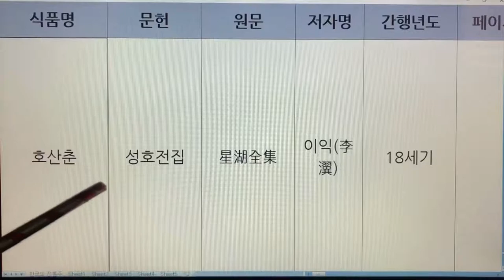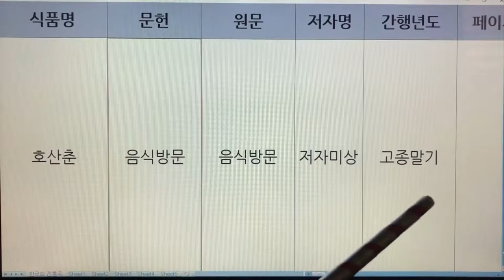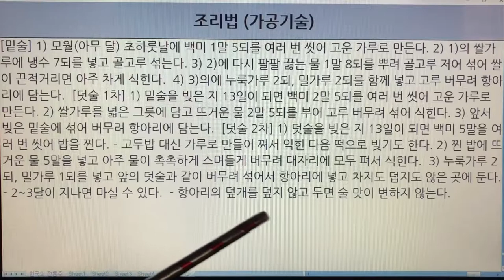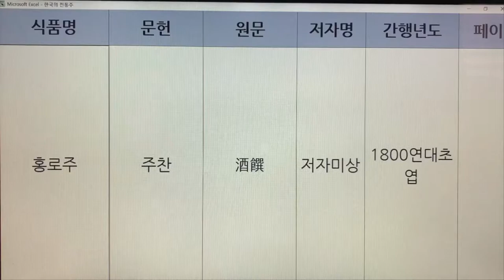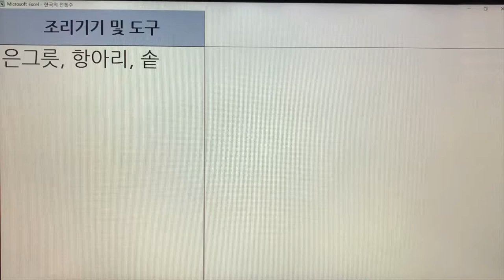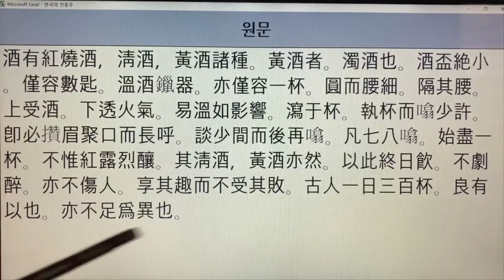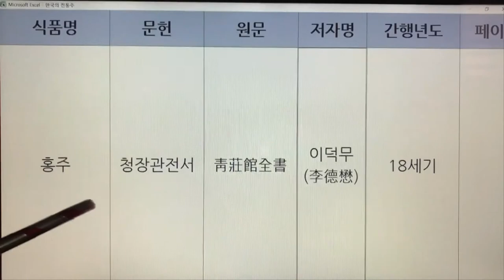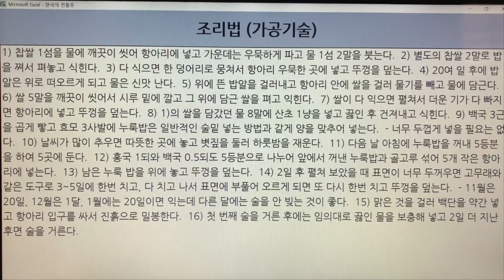262~266. 한국 전통술(Korea Traditional Sake) - 호산춘, 혼돈주, 홍로주, 홍소주, 홍주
262~266. 한국 전통술(Korea Traditional Sake) - 호산춘, 혼돈주, 홍로주, 홍소주, 홍주

262. 호산춘 - 성호전집,음식방문,조선무쌍신식요리제법,규곤요람 주식방,산림경제,고사신서,우음제방
263. 혼돈주 - 승부리안 주방문
264. 홍로주 - 주찬,조선무쌍신식요리제법,임원십육지
265. 홍소주 - 담헌서
266. 홍주 - 청장관전서,농정회요